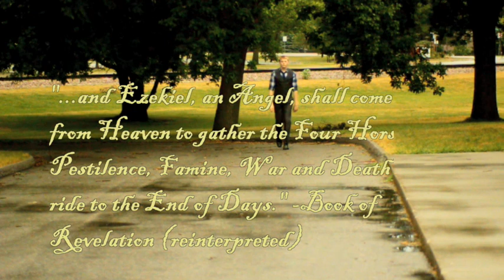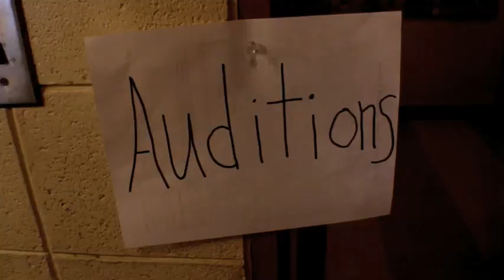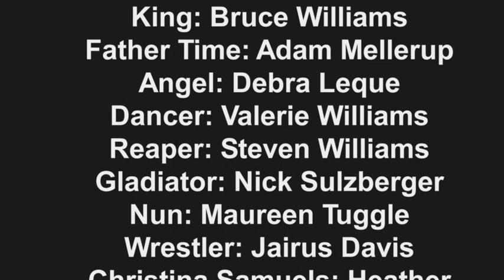The Fourth Horseman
A short film made for the 48 Hour Film Festival of Des Moines.
Producer: Troy Rutter
Directors: Mike Sulzberger, Brad Dell
Editors: Mike Sulzberger, Ben Sulzberger
D.O.P.: Ben Sulzberger
Writers: Brad Dell, Ethan Peterson, Troy Rutter, Josh Ster, Mike Sulzberger, Ben Sulzberger.
Boom Operator: Jairus Davis
Script Supervisor: Linda Nahra
Ezekial: Ethan Peterson
Pestilence: Josh Ster
Famine: Brad Dell
Valkyrie: Kelly Schaefer
War: Gabriel Culbert
Death: Jonathon Brugioni
Christiana Samuels: Heather Smith
The New Guy: Mike Sulzberger